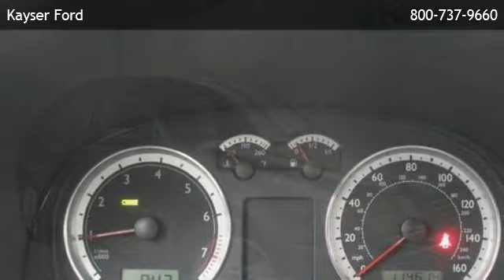2004 Volkswagen Jetta GLS - Edgerton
Kayser Ford
 is offering a 2004 Volkswagen Jetta GLS in Madison, WI.

Stock Number: N5161AX
Engine: Gas I4 1.8L/109
Transmission: 5-Speed Automatic w/OD
Exterior Color: Platinum Gray
Mileage: 114609

5-Speed Automatic w/OD Gas I4 1.8L/109 Front Wheel Drive Cruise Control Bucket Seats Rear Bench Seat Heated Mirrors Sun/Moonroof A/C Security System Turbocharged Gasoline Fuel Power Door Locks Power Steering Adjustable Steering Wheel Traction Control Power Windows Engine Immobilizer Driver Air Bag Passenger Air Bag Front Side Air Bag Front Head Air Bag Rear Head Air Bag Turbocharged Traction Control Front Wheel Drive Tires - Front All-Season Tires - Rear All-Season Conventional Spare Tire Aluminum Wheels Wheel Locks Power Steering 4-Wheel Disc Brakes ABS Sun/Moonroof Sun/Moon Roof Daytime Running Lights Heated Mirrors Power Mirror(s) Intermittent Wipers Variable Speed Intermittent Wipers Bucket Seats Pass-Through Rear Seat Rear Bench Seat Cloth Seats Power Outlet Floor Mats Adjustable Steering Wheel Power Windows Power Door Locks Keyless Entry Cruise Control Remote Trunk Release Security System Engine Immobilizer A/C Rear Defrost AM/FM Stereo Cassette CD Player Premium Sound System Driver Vanity Mirror Passenger Vanity Mirror Driver Illuminated Vanity Mirror Passenger Illuminated Visor Mirror Front Reading Lamps Rear Reading Lamps Front Head Air Bag Rear Head Air Bag Child Safety Locks Emergency Trunk Release